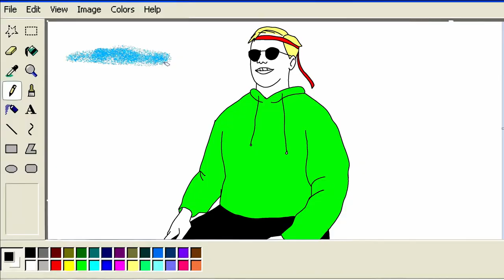MINAOLENTULEVIK KARLIS SAARNA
IT vajab tegijaid. Mida aeg edasi, seda rohkem. Kui sul on oma tuleviku osas ambitsioone, siis tead, kust alustada. 💻

Bakalaureuseõppe erialad:

📌 Informaatika
📌 IT-süsteemide administreerimine
📌 IT-süsteemide arendus
📌 Küberturbe tehnoloogiad (ingliskeelne õppekava)
📌 Riistvara arendus ja programmeerimine
📌 Äriinfotehnoloogia

Magistriõppe erialad:

📌 Digimuutused ettevõttes
📌 E-riigi tehnoloogiad ja teenused (ingliskeelne õppekava)
📌 E-tervis (ingliskeelne õppekava)
📌 Informaatika
📌 Infosüsteemide analüüs ja kavandamine
📌Küberkaitse (ingliskeelne õppekava)
📌 Meditsiinitehnika ja -füüsika
📌 Võrgutehnoloogiad ja –teenused
📌 Äriinfotehnoloogia
📌Tarkvaratehnika (ingliskeelne ühisõppekava, vastuvõtt toimub Tartu Ülikoolis)

Doktoriõpe:

📌 Info- ja kommunikatsioonitehnoloogia doktoriõppeprogramm

Liitu tulevikutegijatega!